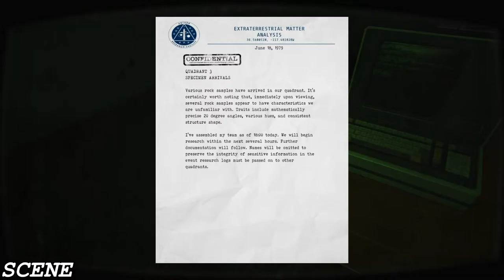Quadrant Horror GAMEPLAY (1080p) GTX980TI TEST ULTRA